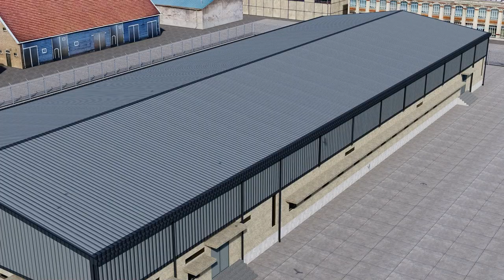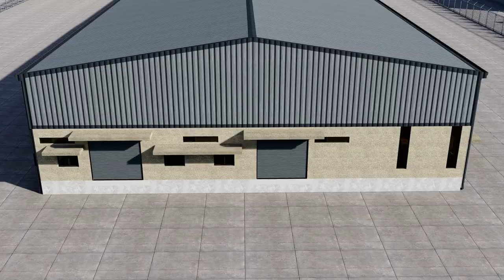FULL DUSTY GREY PUFF PANEL SHEET PEB STRUCTURE NEAR KOSHMBA, SURAT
KK Steel - PEB steel building And EOT crane Manufacturer In Gujarat